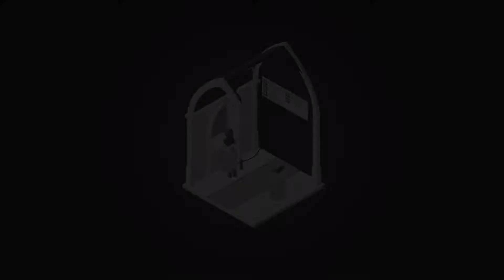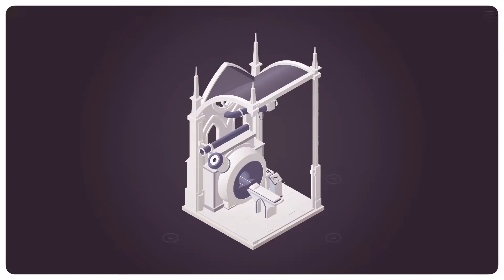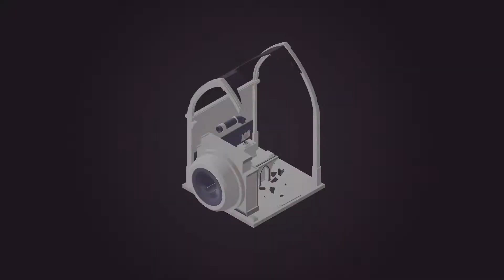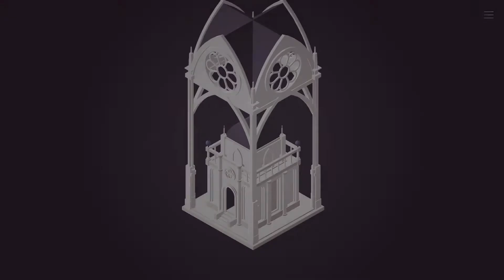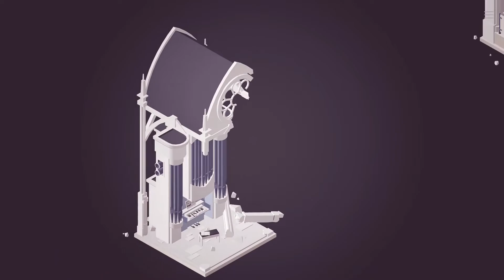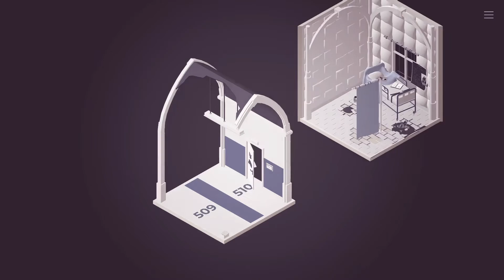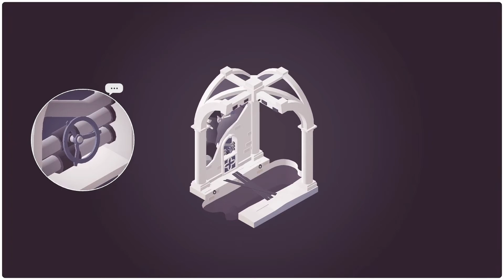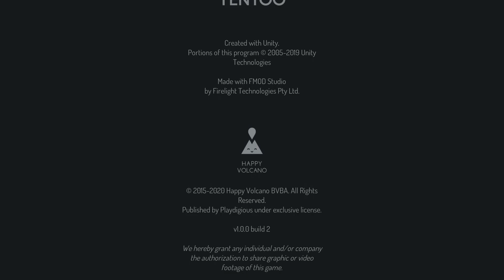The Almost Gone: Hospital (Act 4) and Forest (Act 5) [1080p, Indie, Puzzle, Walkthrough]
This is the hospital and the forest map which I combined into one video. Please enjoy.

Spoiler / Achievements:
Let us pray = Finish chapter 4.
If truth be told = Finish the game.
Deja vu = Finished the game a second time.
Lost in limbo = Spend more than 5 hours in the game.

I don't recommend this game for kids (age 13 or under) since the story does involve concept of alcoholism,  drugs, depression and a little bit of animal cruelty.

GENRE: Adventure, Indie
DEVELOPER: Happy Volcano
PUBLISHER: Playdigious, X.D. Network Inc.
RELEASE DATE: 25 Jun, 2020